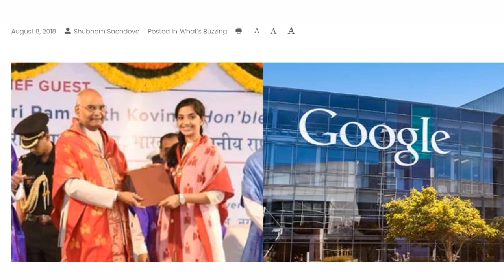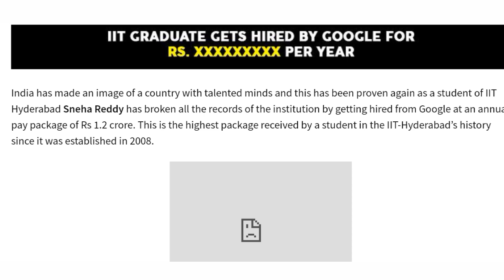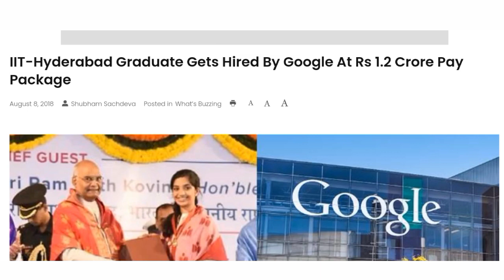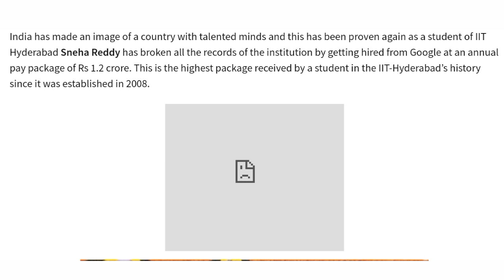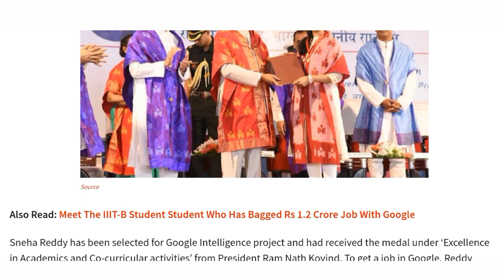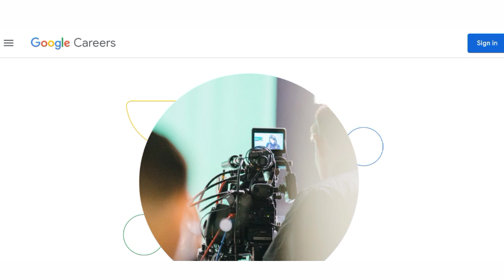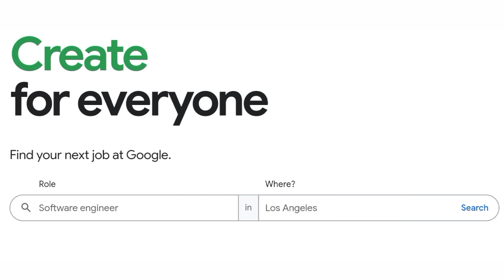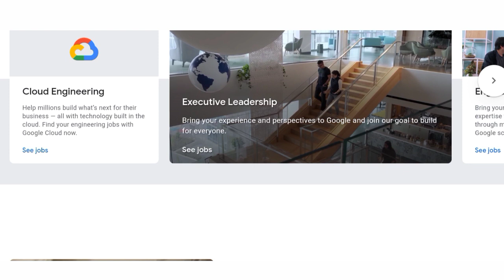🔔 Google நிறுவனத்தில் வேலை வேண்டுமா ? 🔴 மாதம் 1 கோடி சம்பளம்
internet_cafe intetnetcafe_tamil 🔔 Google நிறுவனத்தில் வேலை வேண்டுமா ? 🔴 மாதம் 1 கோடி சம்பளம்

____Follow Us____

NOT Allowed.

Regards,
Kamesh Murugan.,